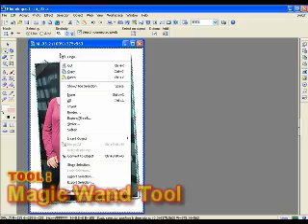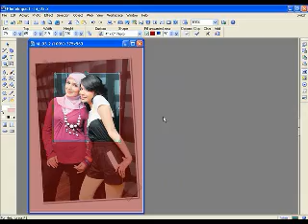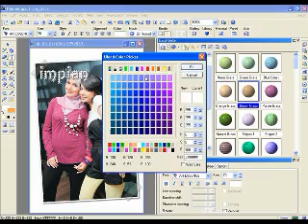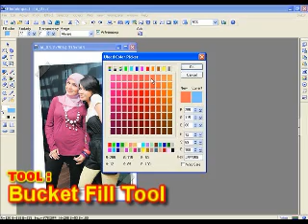Ulead PhotoImpact 10 Tutorial - Basic Tools Pt. 1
Sorry, this is my first tutorial video and I really hope you guys will have some time to leave a comment to improve my next videos.

This video is a basic tutorial about using Ulead PhotoImpact 10. Actually all these tutorials can be used in any PhotoImpact version or even COREL PhotoImpact X3.

This is PART 1 ( BASIC TOOLS ) video. I spent a plenty hours to finish this tutorial. Hope you guys can get benefits. ;-) Any problem, you can ask me. It'll be my
pleasure to help you guys.

SONG
Danity Kane - Damaged

SOFTWARE USED
Camtasia Recorder
Ulead PhotoImpact 10